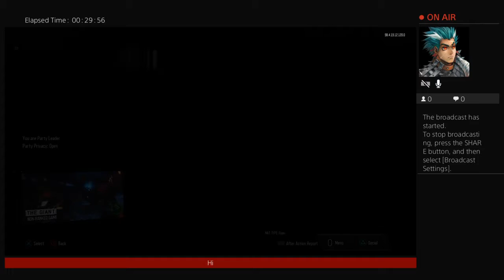Michael streams Call of Duty Black Ops III with Jason